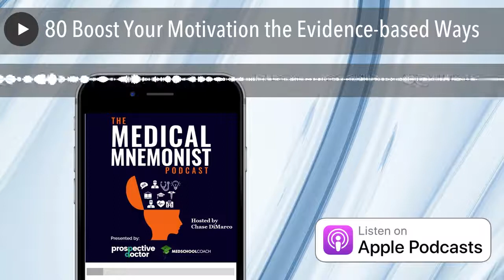80 Boost Your Motivation the Evidence-based Ways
Chase DiMarco talks about how medical students can increase their motivation level. He cites several studies that delve into intrinsic and extrinsic motivation and the factors that can influence both.

• [03:29] Theories of Motivation
• [05:58] Intrinsic Motivation vs Extrinsic Motivation
• [09:48] How to Affect Motivation
• [11:37] The Role of Self-Concept in Academic Success
• [12:48] Make the Change You Need